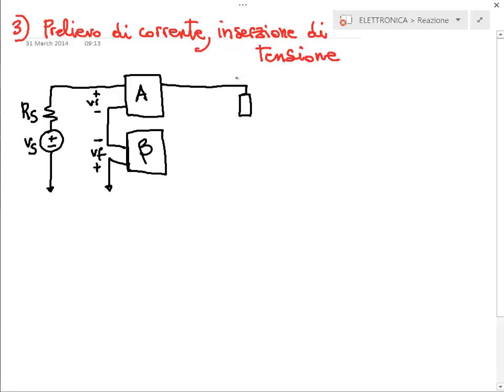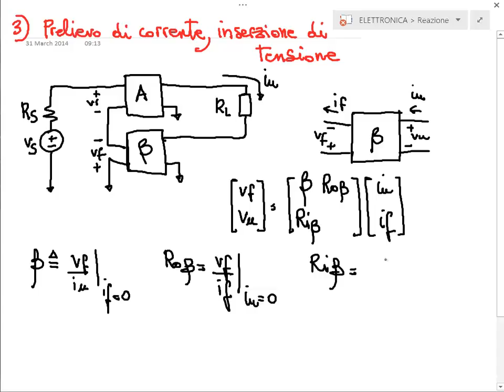Elettronica 2014 - Lezione 42 - Circuiti in reazione (due di due)